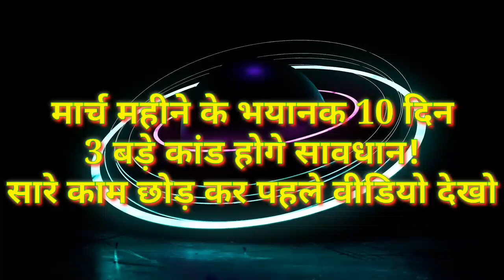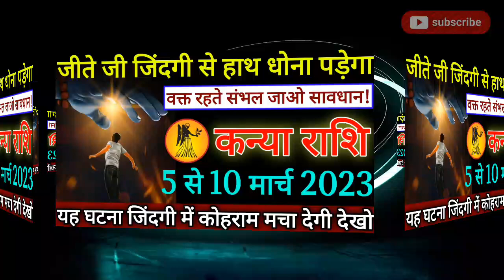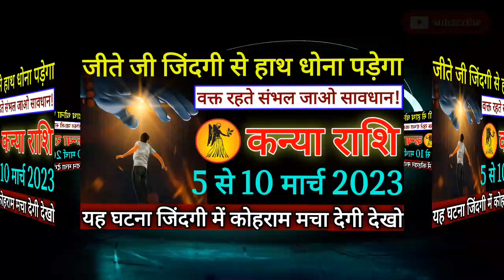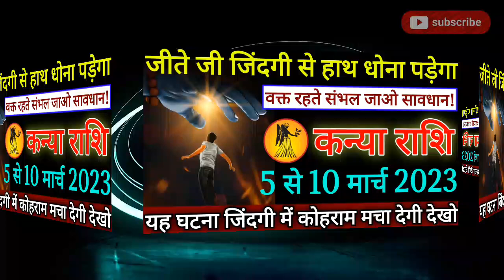कन्या राशि जीते जी जिंदगी से हाथ धोना पड़ेगा 5 से 10 मार्च 2023 से हाल बेहाल होने वाल है|Kanya Rashi